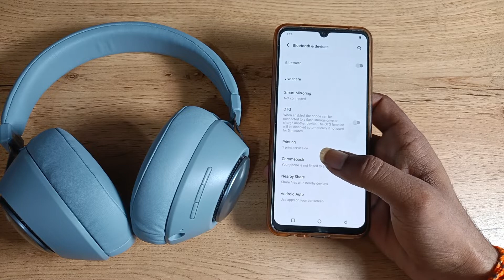How to pair Bluetooth Headphone in vivo S1 Pro phone, bluetooth headphone kaise pair kare